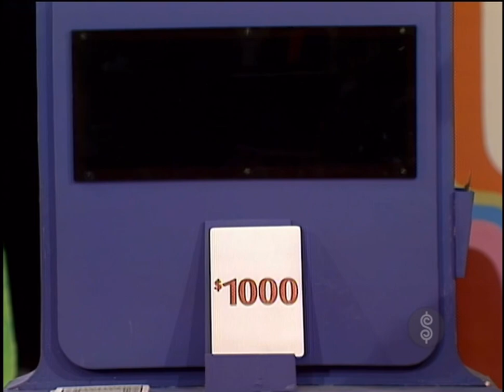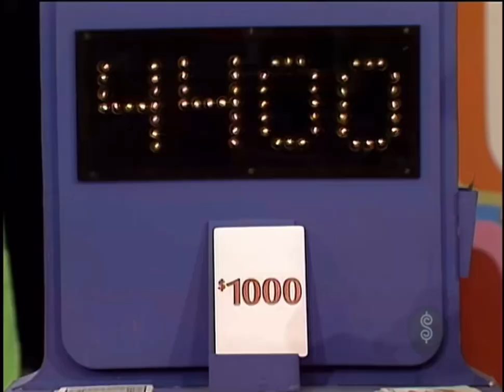TPIR: The NEW Card Game #21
[December 9, 1983] This Grandmom is going to play some cards! This is probably the last time you will hear the Family Feud theme song as a car cue!